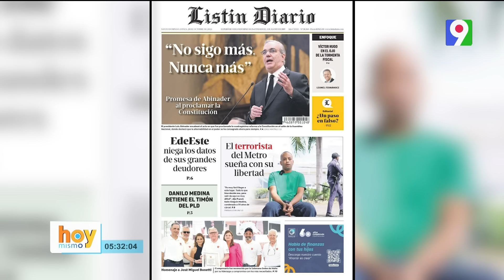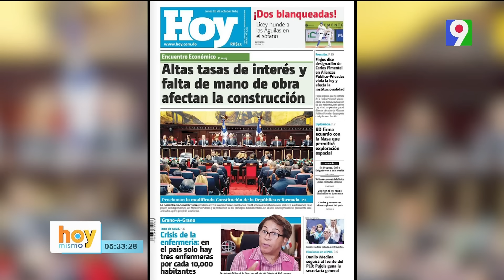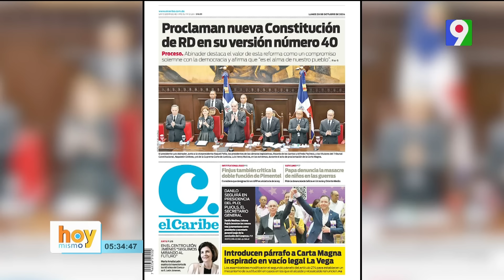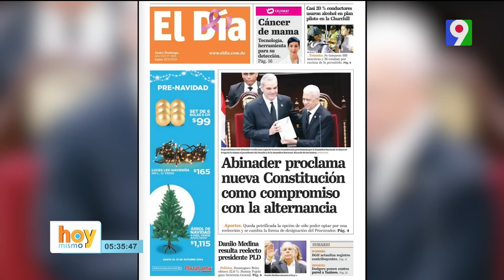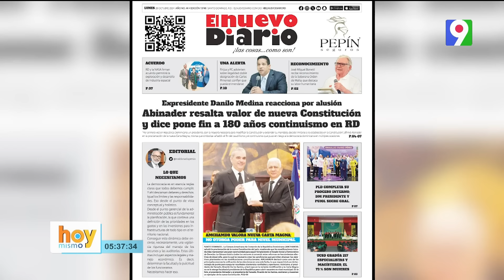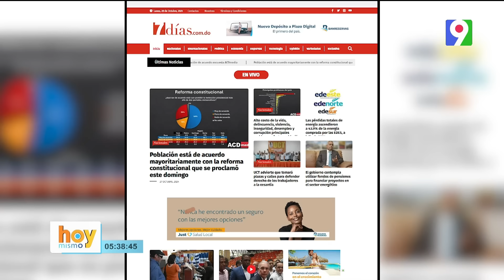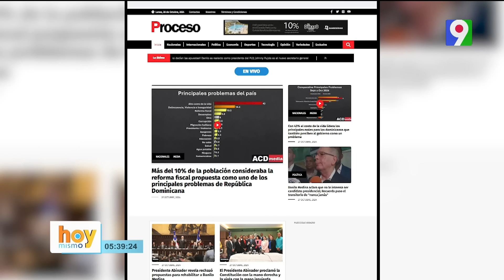Titulares de prensa dominicana lunes 28 de octubre 2024 | Hoy Mismo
Hoy, en el programa "Hoy Mismo", presentamos los principales titulares de prensa dominicana para el lunes 28 de octubre de 2024. Repasamos brevemente las noticias más recientes sobre la economía, la política, el deporte y la sociedad a nivel nacional y mundial. La reforma fiscal, el nuevo pacto laboral, el caso de Haití y otras actualizaciones interesantes puede explorar más a fondo en los periódicos mencionados. Siga con nosotros en el canal Color Visión Canal 9 para ver más videos sobre lo que está pasando en la vida cotidiana de la República Dominicana.